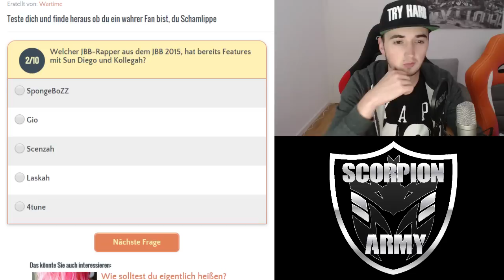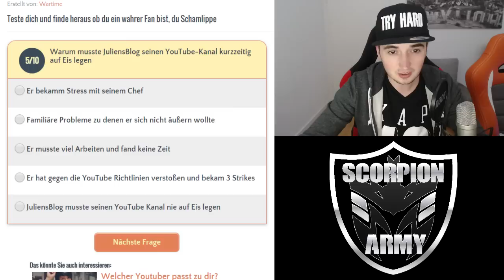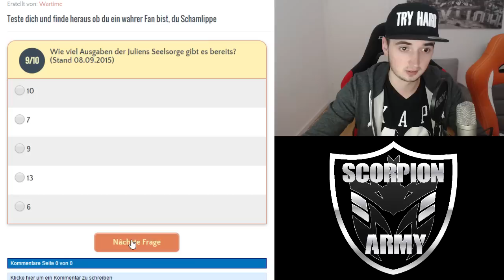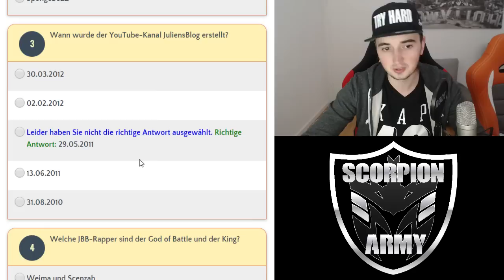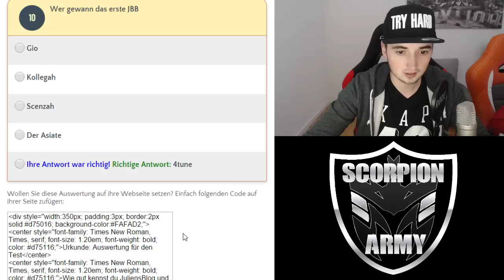WTF, JuliensBlog?!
✘ Bewerten nicht vergessen! ✘Beste Bekleidung